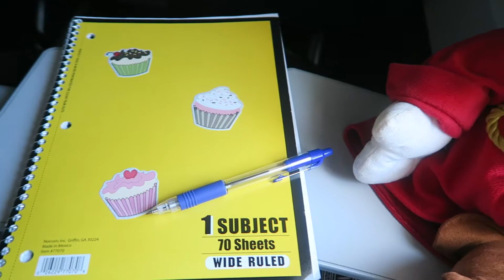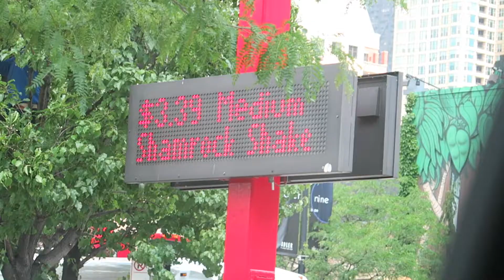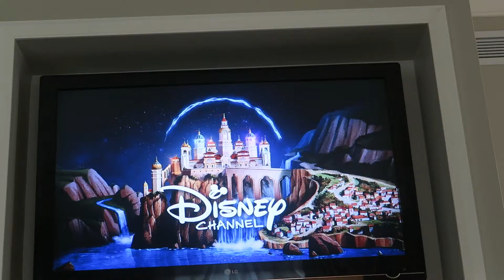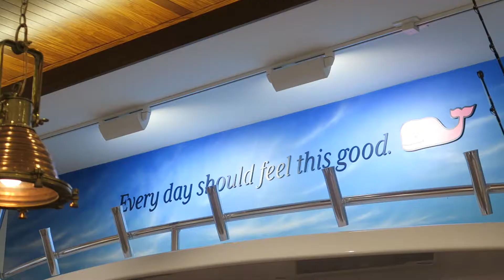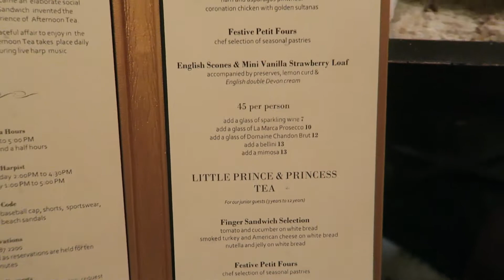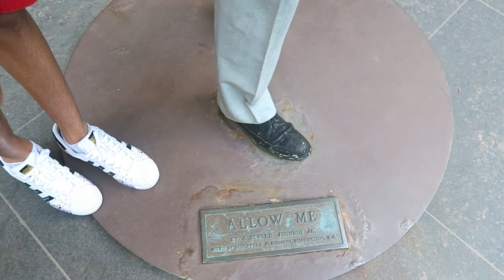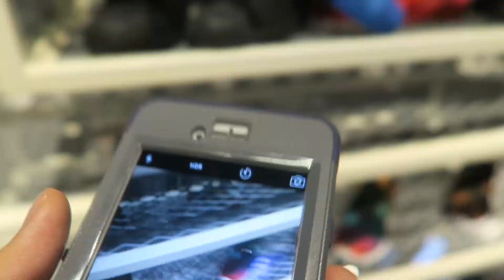FLYING TO CHICAGO, SHOPPING & AFTERNOON TEA!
WELCOME TO OUR CHICAGO TRIP DAY 1 & 1/2 !
Backstory: My dad used to live in Chicago when he was younger and when we got there we met up with his best friend and spent father's day with him and his family! Chicago was very beautiful and I am so excited to share all of my experiences I had with you all :))

Seeee youuu in my next video orrrrrr.